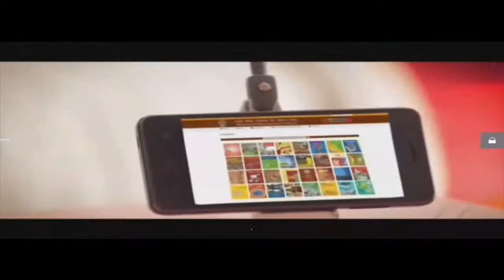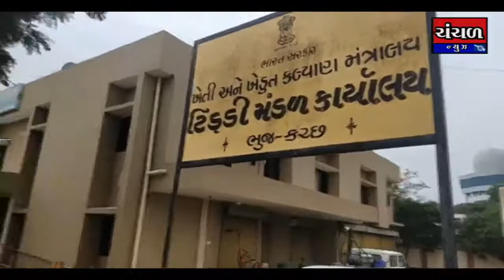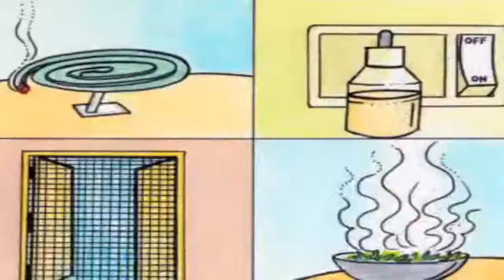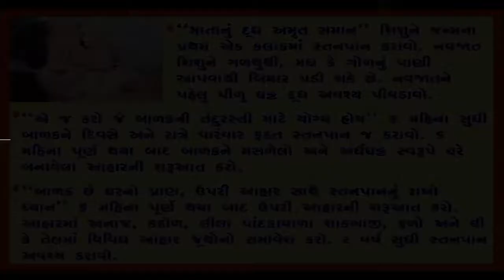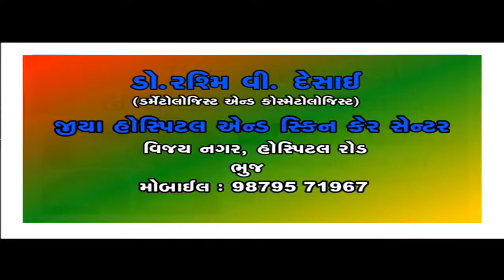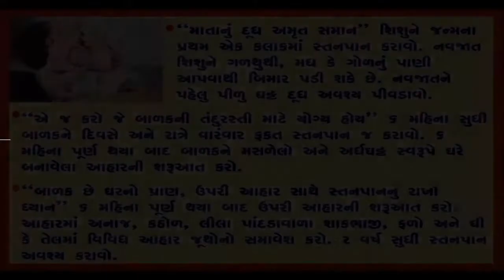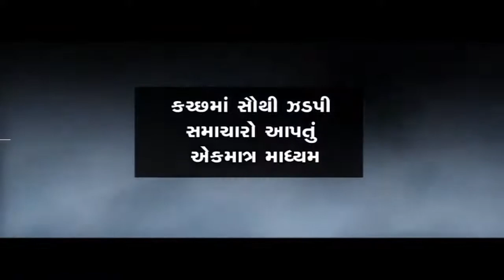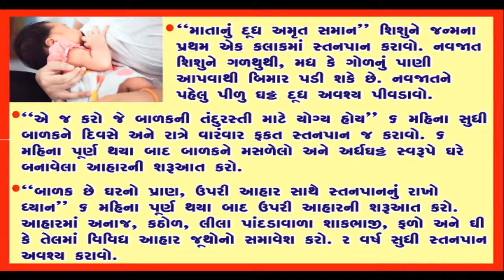chanchal news Live Stream